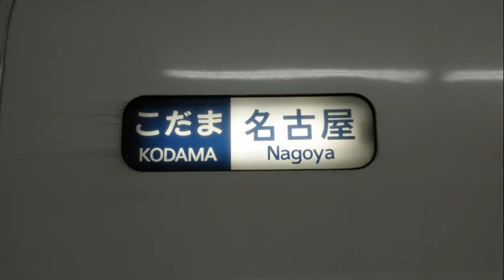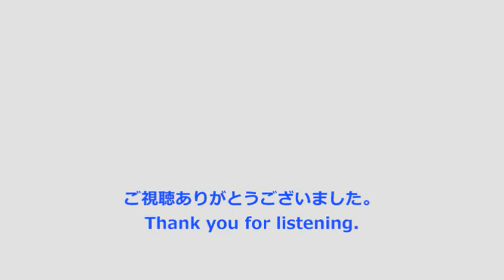【全区間走行音】JR東海700系こだま号 東京→名古屋 (2014.2.15)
こだま687号　名古屋行です。全区間収録しています。
作業用にどうぞ＾＾
※品川から熱海まで話し声が多く入ります。ご了承ください。

【お願い】低評価をされる際は、必ず低評価の理由をコメント欄に記載してください。